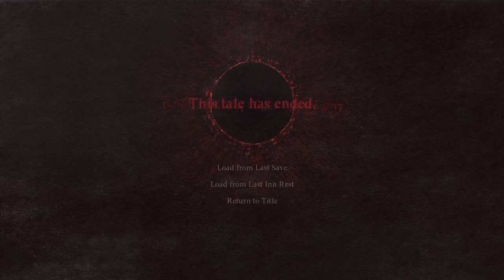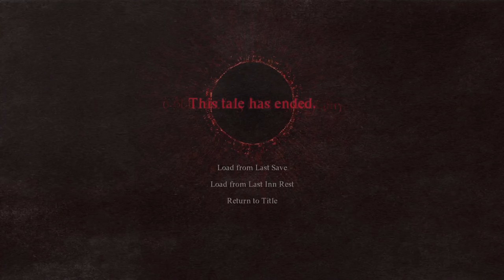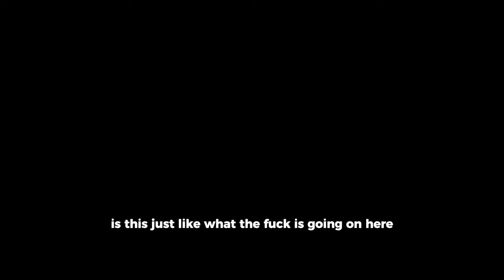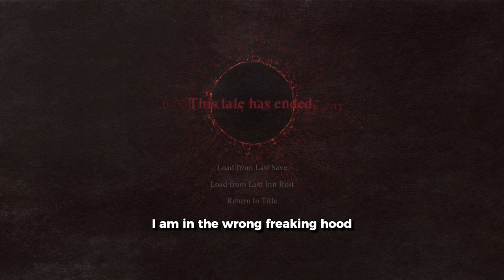Dragons Dogma 2 needs to chill...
Dragons Dogma 2 is the sequel to the cult classic Capcom Dragons Dogma. Offering a vast open-world with its signature playstyle and Dragons dogma vocations as well. Dragons dogma 2 gameplay in a mix between monster hunter and Shadow of the Colossus as you chase down the dragon and take your rightful place as the arisen.